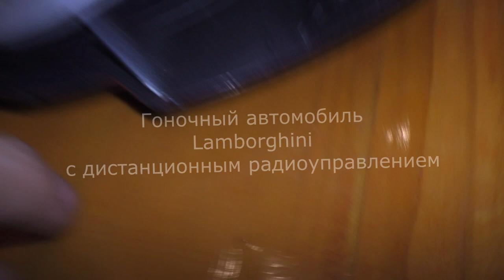Ламборджини Венено, детская игрушка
Странно, что обнаружили среди отзывов отрицательные - то пластик плохой, то не работает... У нас никаких нареканий нет.